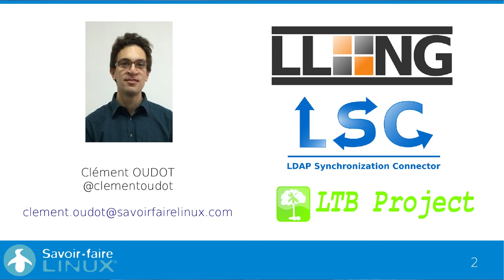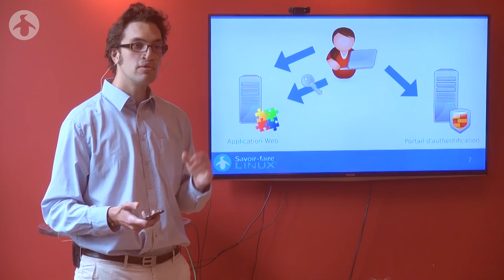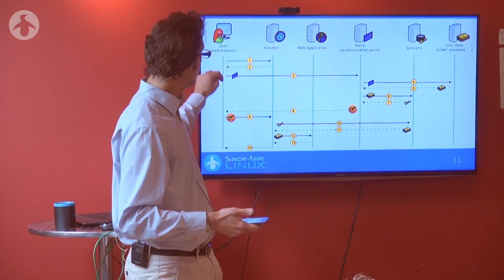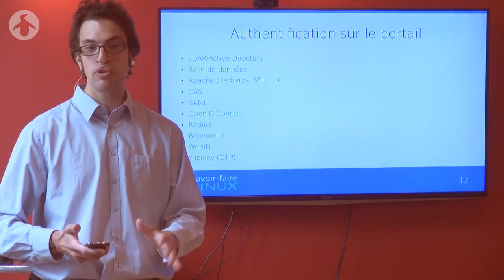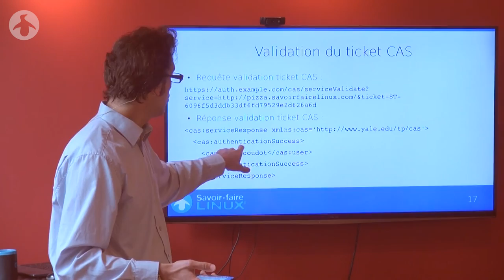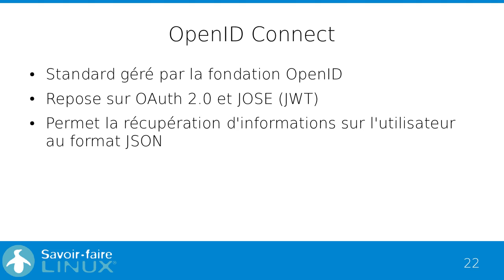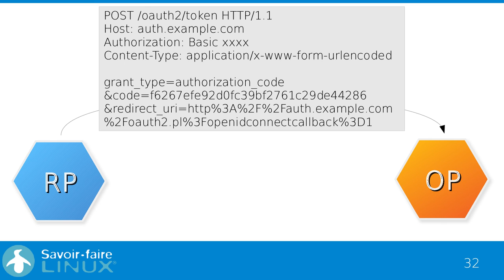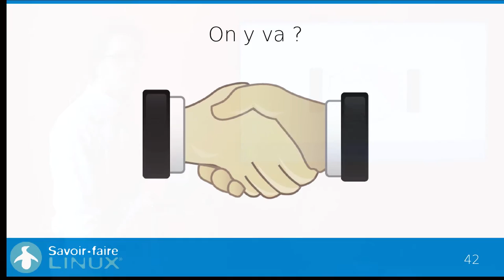LemonLDAP::NG expliqué aux Québécois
Montréal, 13 août 2015 - LemonLDAP::NG est une infrastructure d'authentification unique (SSO) distribuée, avec gestion centralisée des droits. Il se présente sous la forme d'une suite logicielle libre reposant sur le serveur web Apache et publiée sous licence GPLv3.

Expert de la sécurité et des infrastructures numériques, Clément Oudot a rejoint Savoir-faire Linux cet été. Lors de sa première visite à notre bureau de Montréal, il présentait à quelques-uns de ses nouveaux collègues cet important projet auquel il contribue activement.